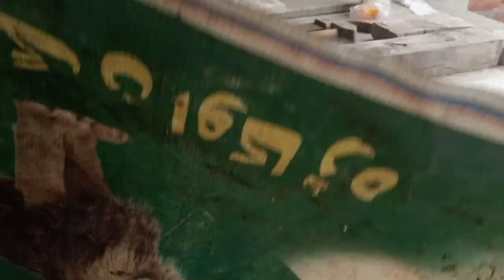Aseel murgon ka setep | Chat par boht acha nazaam ban gaya | New Aseel murga kharida | Ihsan Gujjar